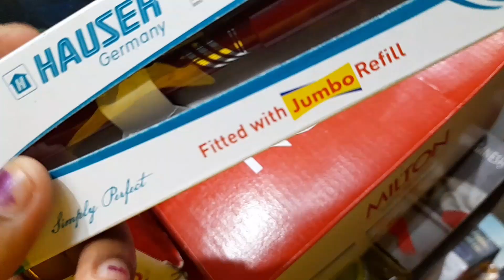এই ভাবেSmart Work করলে দেরি হলেও সময়মত বাড়ি সব কাজ করা যায় Struggling To Work From Home With Baby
Teachers Day Celebration.Teachers' Day In India 2022.How To Make A Daily Routine For Yourself.Struggling To Work From Home With Baby